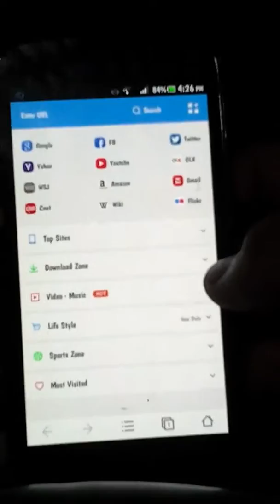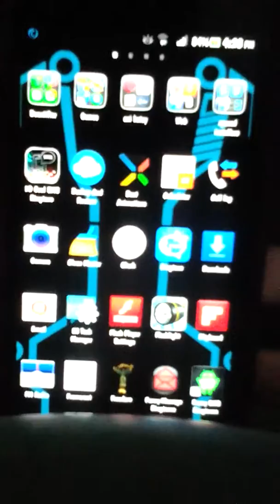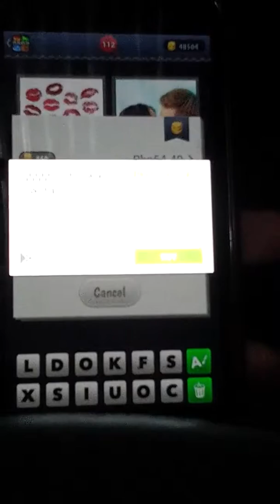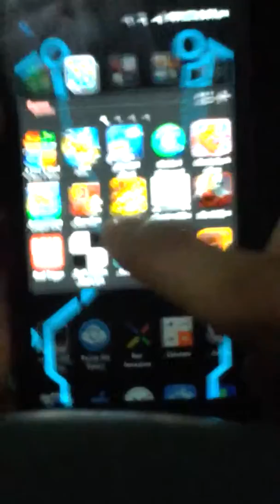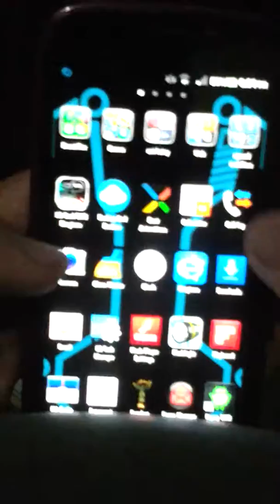Using Freedom app to get credits,, (Black Lotus)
then follow the steps in the video.

Thanks